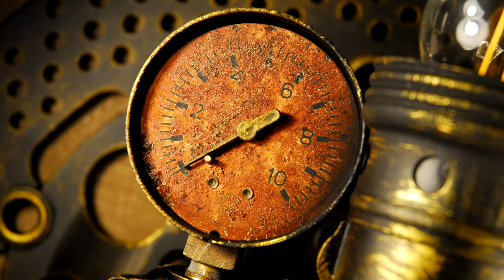DIY: How to make a wall lamp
Today we'll talk about how to make a steampunk wall lamp by your own hands. For this we need an old brake disk, automobile carburator, some another little things and a little patience :)